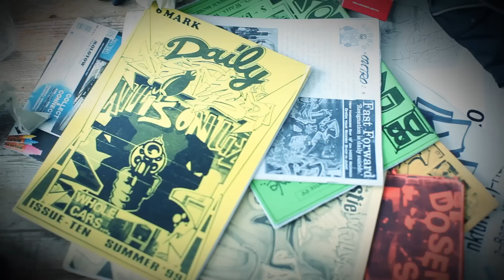Samy Deluxe - HALLO (D.E.L.U.X zum E)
Samy Deluxe - HALLO | Das Album „Männlich" ab 21.03.14 | Jetzt bei Amazon vorbestellen | Bei mzee
Deluxe Edition ►►Samy Deluxe Album "Männlich" (Deluxe Edition) ►►Samy Deluxe Album "Männlich" (Limited Deluxe Fan Edition inkl. T-Shirt L) ►► Samy Deluxe Album "Männlich" (Mzee inkl. 12" Vinyl) ►► Samy Deluxe Album "Männlich" (iTunes)
2 LP Edition ►► Samy Deluxe Album "Männlich" (2 LP Edition)
►► Samy Deluxe Album "Männlich" (Mzee inkl. 12" Vinyl)